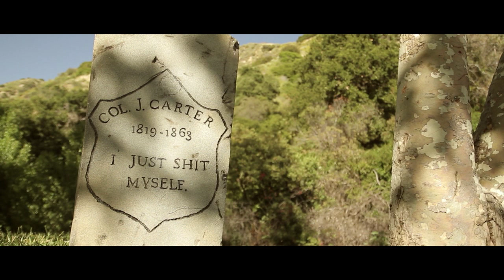Last Words with Mark Pellegrino and Jon Bernthal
Men don't live forever. Unfortunately, their last words do.

Mark Pellegrino as Col. Carter. Sean Carrigan as Lt. Adams.  Jon Bernthal as Jennings.  Dan Perrault as the Scribe.

Directed by Tony Yacenda. Written and Produced by Dan Perrault, Ethan Rosenberg and Tony Yacenda. Executive Producer Sean Carrigan. Cinematography by Jess Dunlap. Production Design by Maggie Dillon. Edited by Brian Vannucci. Sound design by Sam Ejnes. Original score by Darien Shulman.

Music Mixing by Ric Schnupp. Sound Recordist Ralph Abeel. Gaffer Zach Salsman. Makeup by George Troester. Associate Producers Matt Dahan, PJ McCabe, Kevin McManus, Matt McManus. Featuring Anthony Delongis and the Richmond Howlitzers. Narrator Robert Defonte.